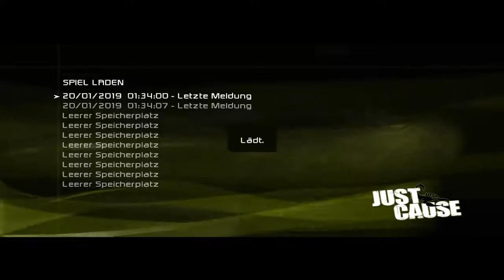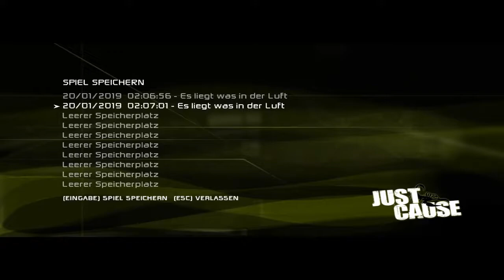Lets Play Just Cause #018 wir machen weiter in der stat und sprengen was in die Luft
social medias
Facebook und Twiter Avalanchestudios: